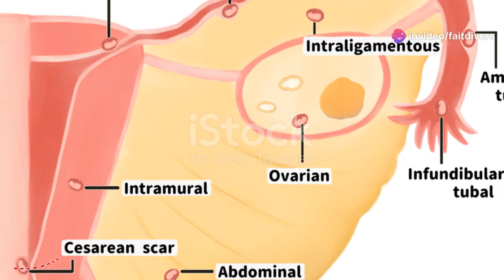A mummified fetus in the womb for 60 years!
A mummified fetus weighing two kilos was found in the womb of a Chilean grandmother on June 19. The protuberance was actually the result of a 60-year-old ectopic pregnancy.